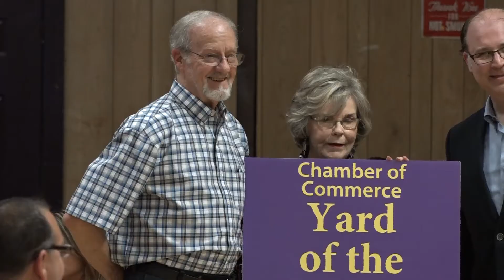Marlin Chamber of Commerce Banquet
108 anual Marlin chamber of commerce banquet